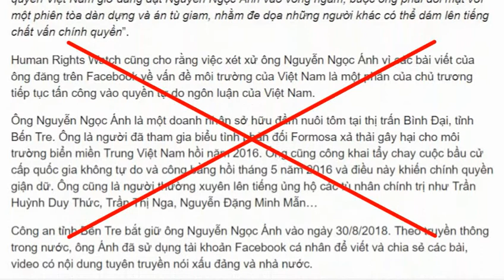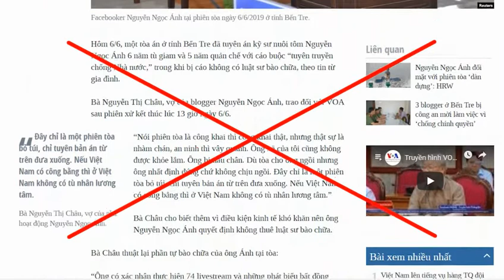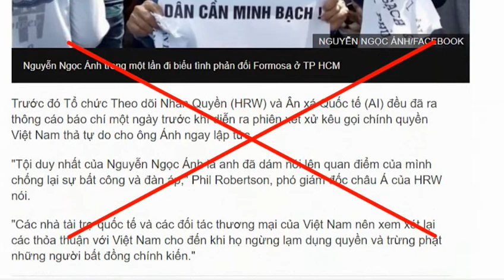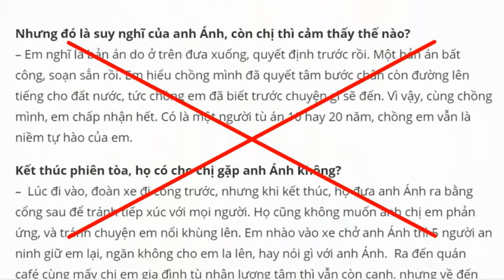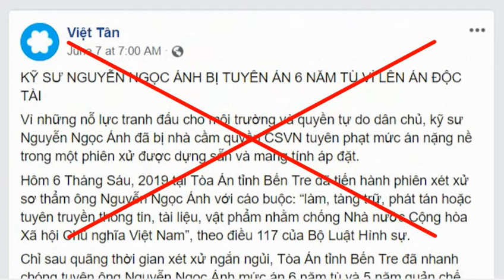Nguyễn Ngọc Ánh có vô tội?